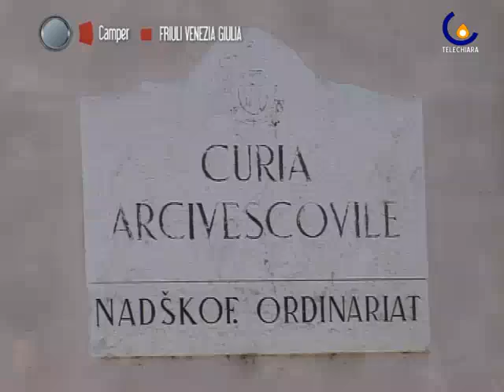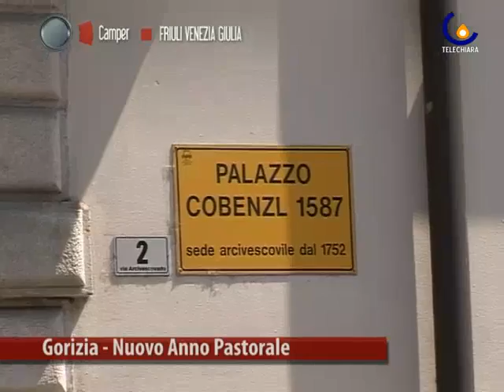110926 Nuovo Anno pastorale a Gorizia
Il vescovo di Gorizia, Mons. Dino De Antoni, racconta tematiche e iniziative del Nuovo Anno pastorale. (Francesca Iuculano)